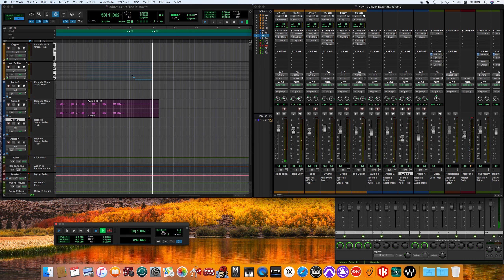Oh! Darling / The Beatles cover -off vocal ver.-［for fab four mania］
Abbey Road
アビイ・ロード
The Beatles

Personnel
According to Mark Lewisohn, Ian MacDonald, Barry Miles, Kevin Howlett, and Geoff Emerick.
The Beatles
John Lennon – lead, harmony and background vocals; rhythm, lead and acoustic guitars; acoustic and electric pianos, Moog synthesizer; white noise generator and sound effects; percussion
Paul McCartney – lead, harmony and background vocals; bass, rhythm, lead and acoustic guitars; acoustic and electric pianos, Moog synthesizer; sound effects; wind chimes, handclaps and percussion
George Harrison – harmony and background vocals; lead, rhythm and acoustic guitars; bass on "Maxwell's Silver Hammer", "Oh Darling" and "Golden Slumbers/Carry That Weight"; harmonium and Moog synthesizer; handclaps and percussion; lead vocals (on "Something" and "Here Comes the Sun")
Ringo Starr – drums and percussion; background vocals; anvil on "Maxwell's Silver Hammer"; lead vocals (on "Octopus's Garden")
Additional musicians
George Martin – harpsichord, organ, percussion
Billy Preston – Hammond organ (on "Something" and "I Want You (She's So Heavy)")
Production
"Something" and "Here Comes the Sun" orchestrated and conducted by George Martin (with George Harrison)
"Golden Slumbers", "Carry That Weight" and "The End" orchestrated and conducted by George Martin (with Paul McCartney)
Produced by George Martin (with the Beatles)
Recorded by Geoff Emerick and Phil McDonald
Assistant engineering by Alan Parsons
Mixed by Geoff Emerick, Phil McDonald and George Martin (with the Beatles)
Moog programming by Mike Vickers